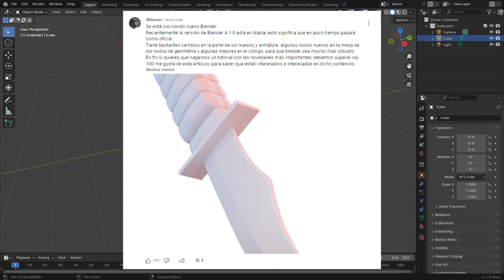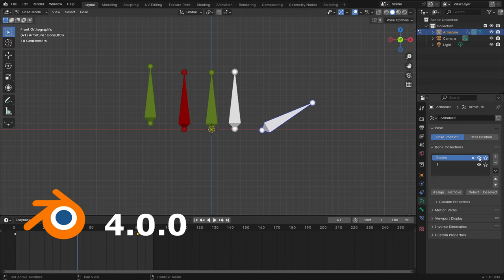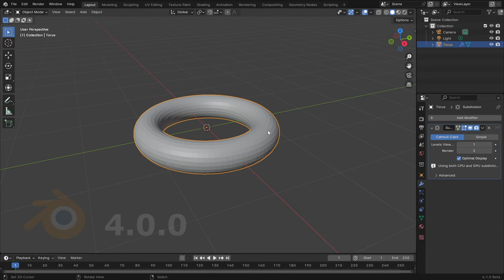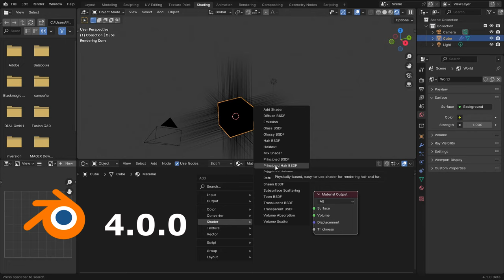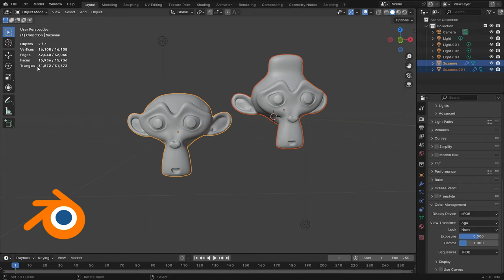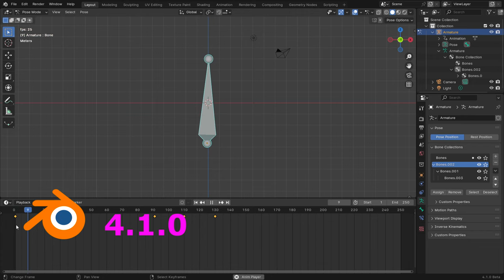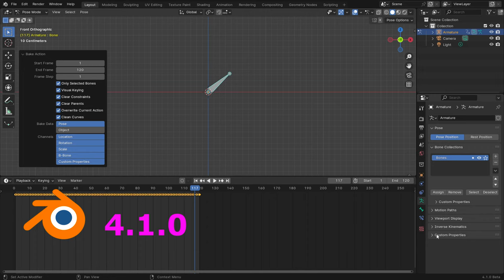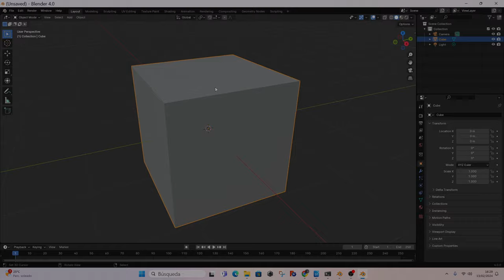"Lo Último en Blender 4.1 y Más Allá: Novedades, Trucos y Consejos Imperdibles"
¡Bienvenidos 🚀 a un emocionante recorrido por las últimas novedades en Blender 4.1 y más allá! En este video, exploraremos las funciones más increíbles que esta versión nos ofrece, desentrañando trucos y compartiendo consejos imperdibles para llevar tus habilidades de animación y diseño al siguiente nivel. No te pierdas la oportunidad de estar al tanto de las últimas tendencias y características innovadoras que harán que tu experiencia con Blender sea aún más emocionante. ¡Prepárate para sumergirte en el fascinante mundo de Blender 4.1 y descubre cómo potenciar tu creatividad como nunca antes! 🔥✨